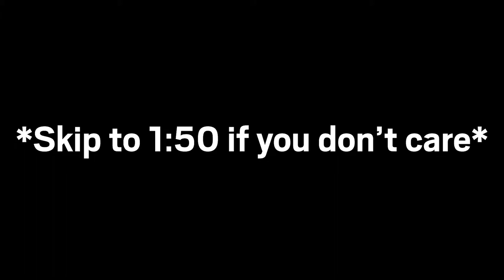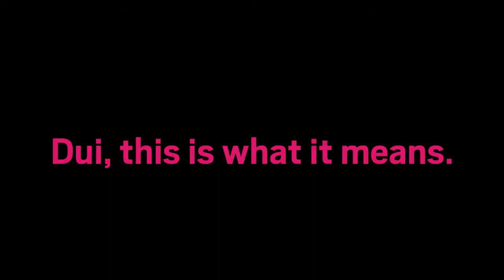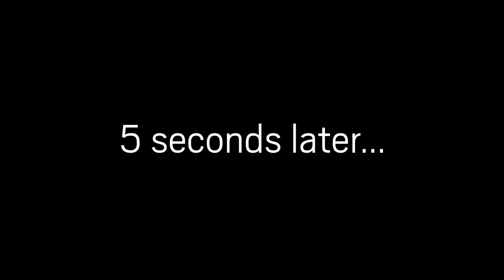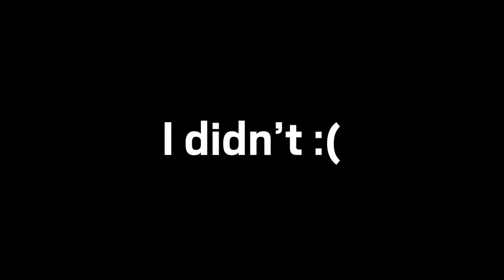Goodbye, High Calibre... | Rainbow Six Siege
Onto Year 7 now!

0:00 - Intro Clip (Doc Wallbang)
0:15 - Intro
1:45 - Video